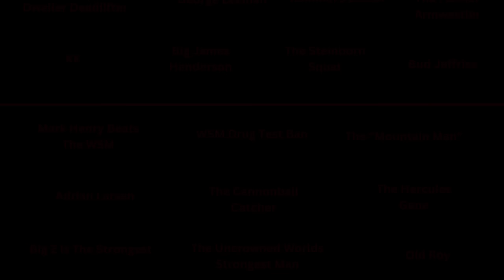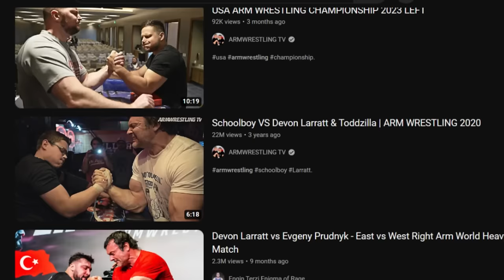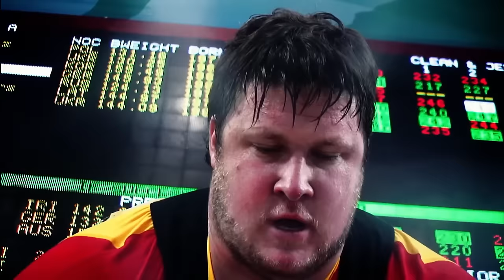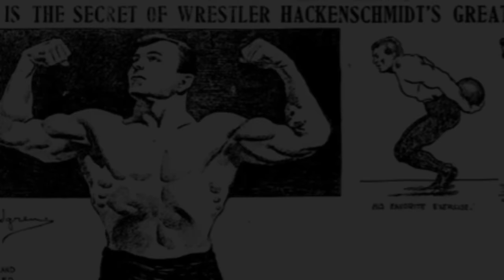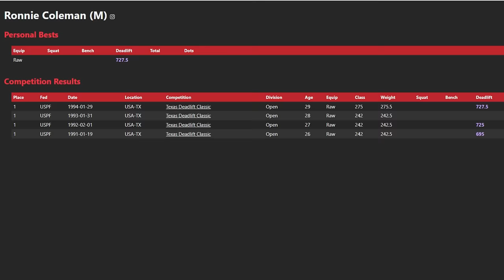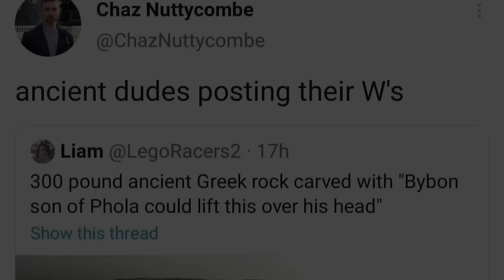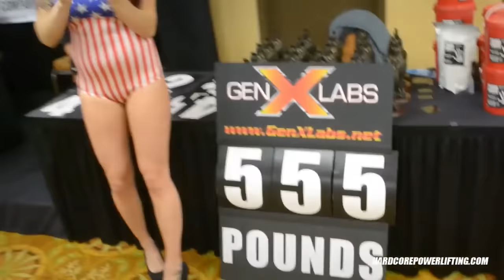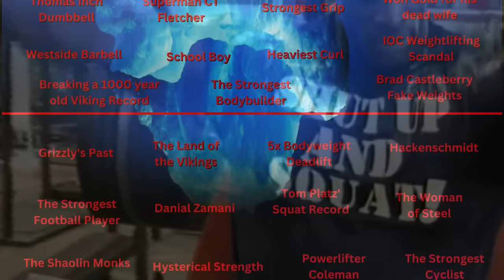The COMPLETE Strength Iceberg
My supplement sponsor PROZIS Code BACKGUY gives you a solid discount that stacks with other codes :) Thank you all so much for watching! This video took a long time to research and make, so I really hope you enjoy it. If this one hits 20k likes, I'll make another one! Maybe one about hysterical strength? Maybe one about supplements? We'll see.

If you want to be coached by me, head over to my

And check out my supplement sponsor Prozis for the widest range of supplements on the globe by using code BACKGUY at checkout!